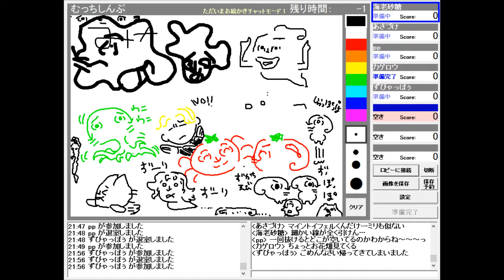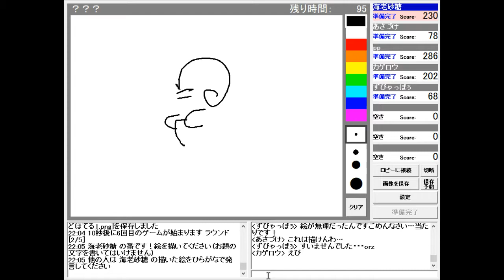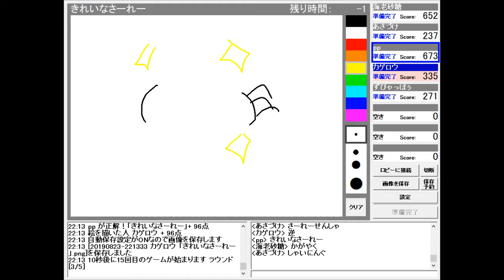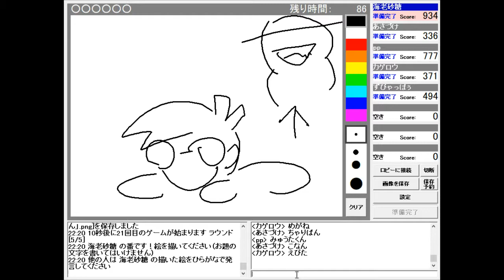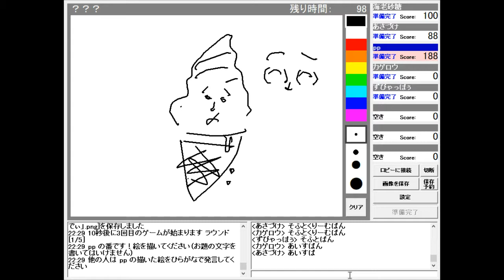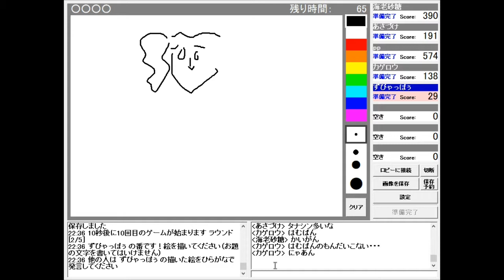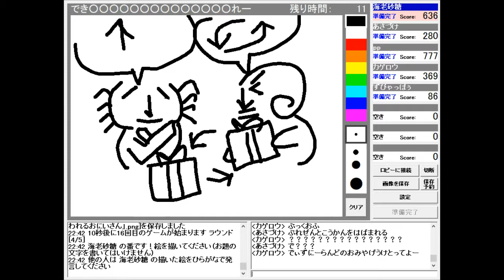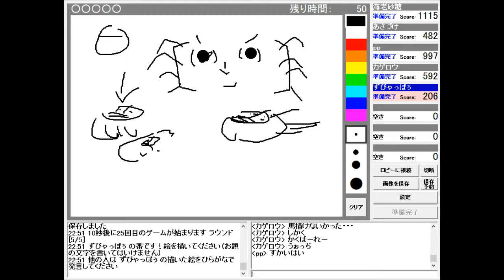2019.08.23カニスレキャッチフィーリング ２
カニスレ民で行ったキャッチフィーリングです
お題にそって絵を描いて当ててもらうゲームです！
☆カニサーレーって何？
この掲示板を見よう！ウェルカムROM専！
カニサーレーのアスキーアートがたくさんあるところ